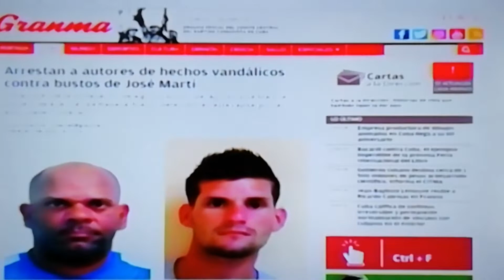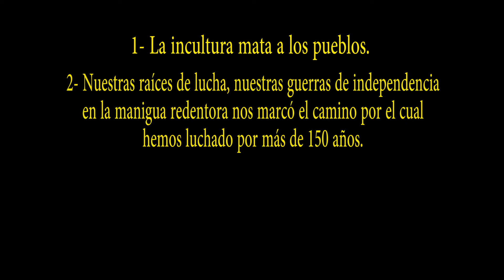Cuba. DesagravioAMarti.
Buenas noches amigos que me siguen. Espero estén bien abrigados con este frío que hay hoy acá en Cuba.
Esta noche quiero mostrar una noticia sobre algunos VándalosDelImperio que dicen llamarse cubanos y difaman a nuestros Héroes de la Patria.
A tales faltas, tales consecuencias. Ahí le va mi mensaje a paso de tonada para ese que se dice ser músico y pregunta que tiene de malo echarle sangre arriba a los bustos de NuestroMartí.